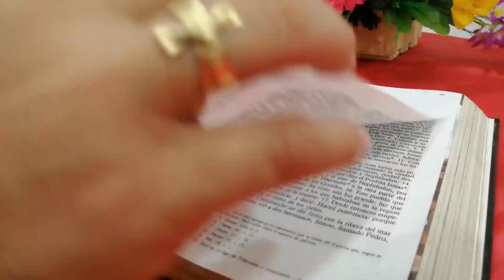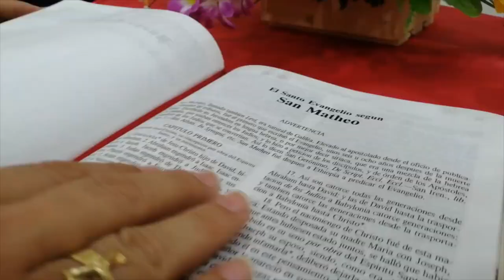La Voz del Pastor - Mons. José Figueroa G. - 16 de abril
Lectura del santo evangelio según san Juan (20,19-31):

AL anochecer de aquel día, el primero de la semana, estaban los discípulos en una casa, con las puertas cerradas por miedo a los judíos. Y en esto entró Jesús, se puso en
medio y les dijo:
Y, diciendo esto, les enseñó las manos y el costado. Y los discípulos se llenaron de alegría al ver al Señor. Jesús repitió:
«Paz a vosotros. Como el Padre me ha enviado, así también os envío yo».
Y, dicho esto, sopló sobre ellos y les dijo:
«Recibid el Espíritu Santo; a quienes les perdonéis los pecados, les quedan perdonados; a quienes se los retengáis, les quedan retenidos».
Tomás, uno de los Doce, llamado el Mellizo, no estaba con ellos cuando vino Jesús. Y los otros discípulos le decían:
«Hemos visto al Señor».
Pero él les contestó:
«Si no veo en sus manos la señal de los clavos, si no meto el dedo en el agujero de los clavos y no meto la mano en su costado, no lo creo».
A los ocho días, estaban otra vez dentro los discípulos y Tomás con ellos. Llegó Jesús, estando cerradas las puertas, se puso en medio y dijo:
Luego dijo a Tomás:
«Trae tu dedo, aquí tienes mis manos; trae tu mano y métela en mi costado; y no seas incrédulo, sino creyente».
Contestó Tomás:
«¡Señor mío y Dios mío!».
Jesús le dijo:
«¿Porque me has visto has creído? Bienaventurados los que crean sin haber visto».
Muchos otros signos, que no están escritos en este libro, hizo Jesús a la vista de los discípulos. Estos han sido escritos para que creáis que Jesús es el Mesías, el Hijo de Dios, y para que, creyendo, tengáis vida en su nombre.